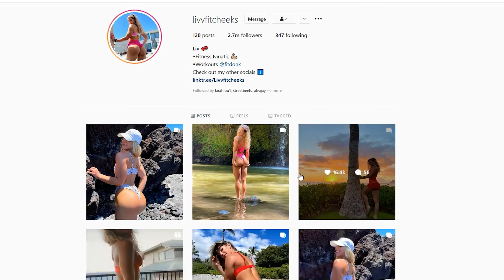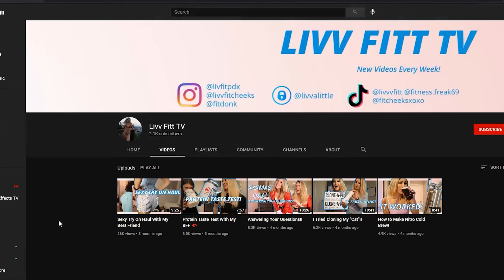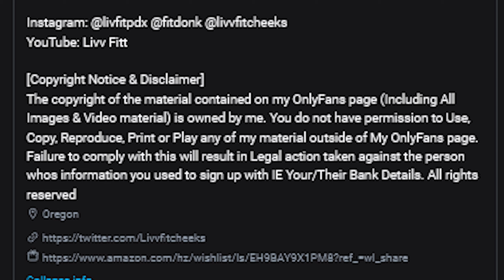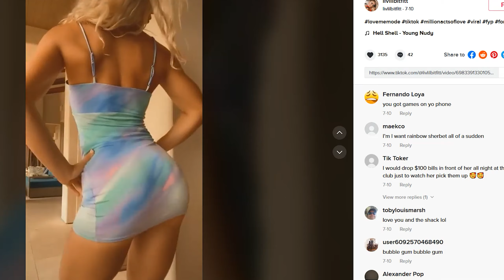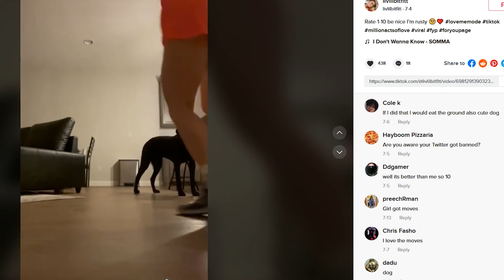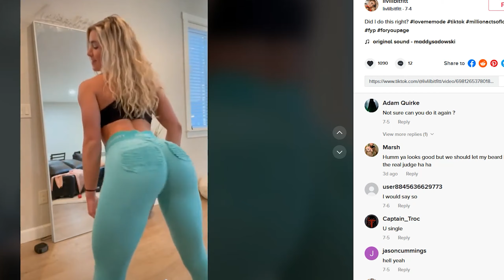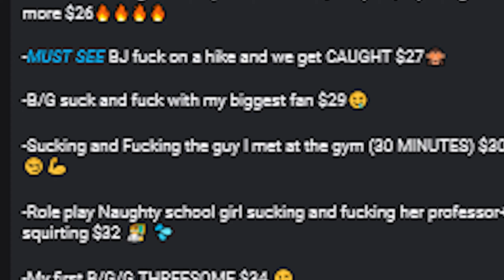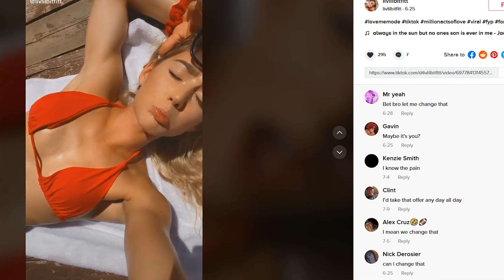Onlyfans Review-livvfitcheeks@livvalittle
*Parody video and all images were gather in public platforms or recreated using photoshop/paint.